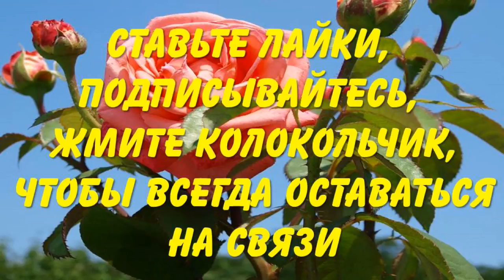Бархатцы - источник гормона счастья и исцеления земли